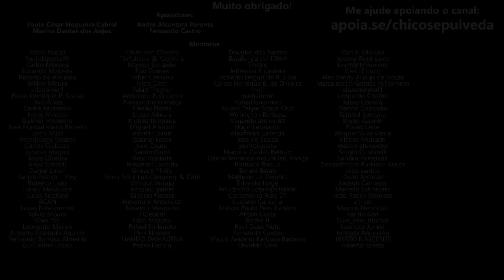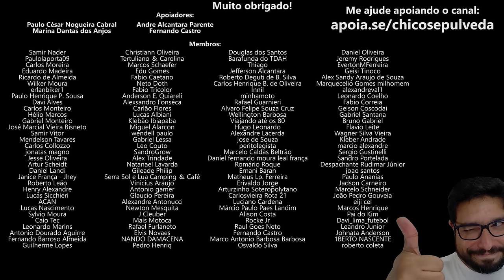Qual escolher: Triumph Scrambler 400X ou Royal Enfield Interceptor 650?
🔹Faça uma doação em Bitcoin ou Ethereum:
BTC: bc1ql5esj3ctne5gv9mqg54j4gsns280fpu3jfxqjm
ETH: 0x16be8dc1D7f74c1CB2AA2e02089EA5f5fd168bc3